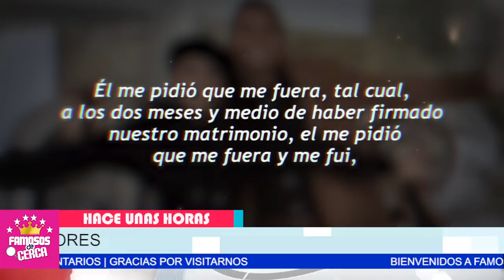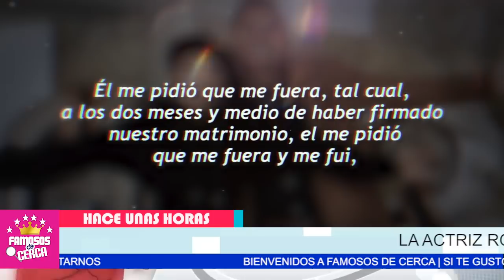🔴📌 Se Revela 𝗢𝗦𝗖𝗨𝗥𝗢 𝗦𝗘𝗖𝗥𝗘𝗧𝗢 De Kimberly Flores y Edwin Luna / 𝗨𝗟𝗧𝗜𝗠𝗔 𝗛𝗢𝗥𝗔 😱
ALMA CERO DESENMASCARA a Edwin Luna y a Kimberly Flores.

 BIENVENIDOS!!!
suelta la sopa
televisa
exclusivas
venga la alegria
tv azteca
polemica
chismes
Entertainment
farandula mexico